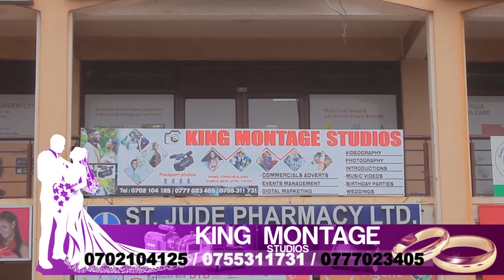Top 10 dancers and choreographers in Uganda 2021! Masaka Kids Africana Takes Number one on the list